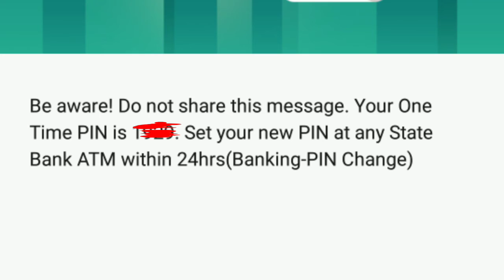how to atm pin genarate with mobile sms//কেনেকৈ মোবাইলৰ পৰা এটিএমৰ otp পিন লব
Sbi atm pin genarate
Sbi atm pin genarate through mobile sms